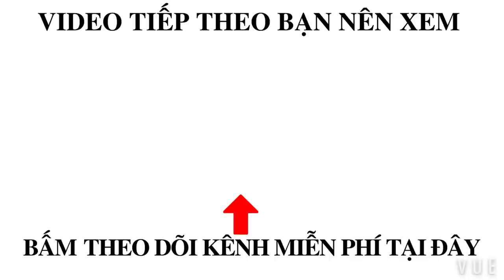SIÊU PHẨM TÀU CÁ LƯỚI VÂY ĐÊM PHÚ YÊN HẠ THUỶ, Động cơ komatsu 750 mã lực.